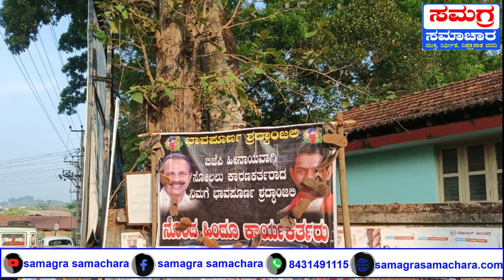ಆರೋಪಿಗಳಿಗೆ ರಕ್ತ ಒಸರುವಷ್ಟು ಥಳಿಸಿದ ಪೊಲೀಸರು; ನಡೆಯಲಾಗದ ಸ್ಥಿತಿಯಲ್ಲಿ ಬಿಜೆಪಿ ಕಾರ್ಯಕರ್ತರು